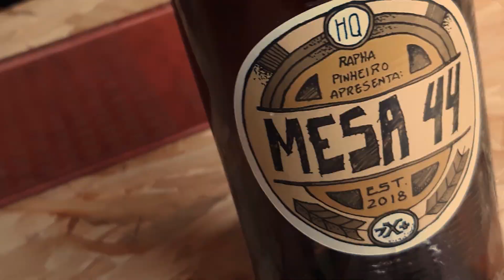Retrospectiva 2020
RETROSPECTIVA

Um pouquinho de tudo que rolou esse ano no canal, na Guará e na vida do Rapha!

LINKS DESSE VÍDEO:
Link para Travessia no Tapas:
Vai comprar na Amazon? Segue o link do meu canal:
💰 Quer comprar meus quadrinhos físicos?:
💰 Quer comprar meus quadrinhos digitais?:
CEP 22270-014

Aquele abraço!